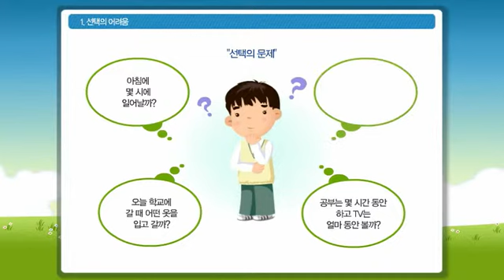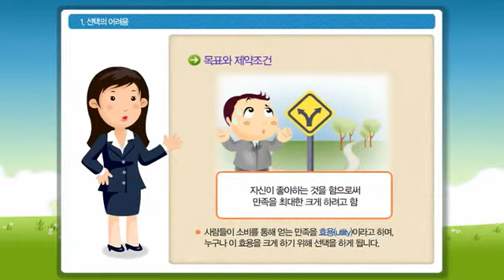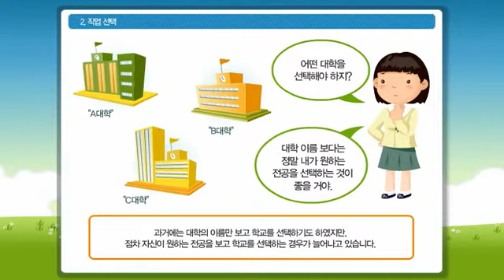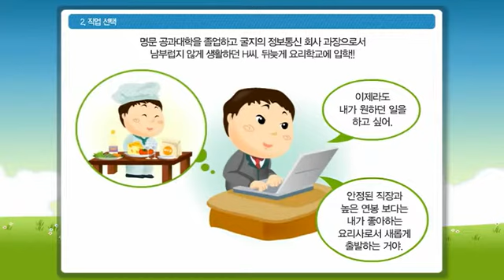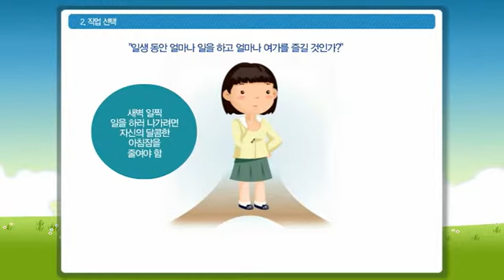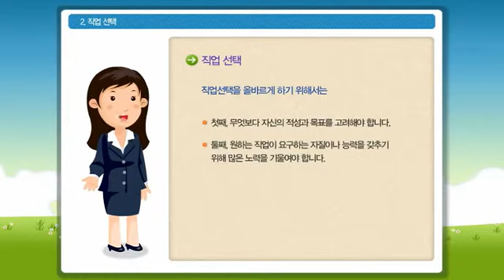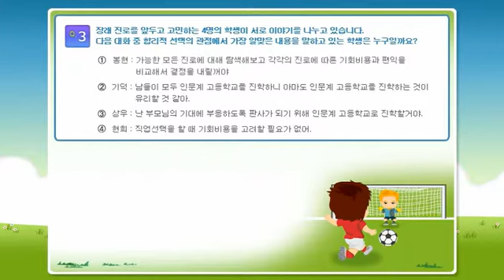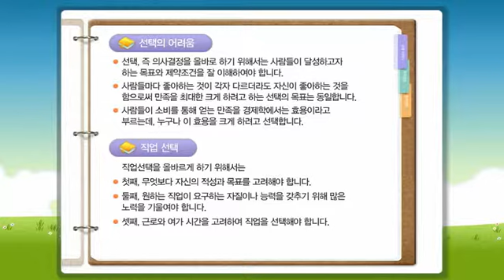(한국은행) 중학생 05 : 바람직한 선택 - 직업